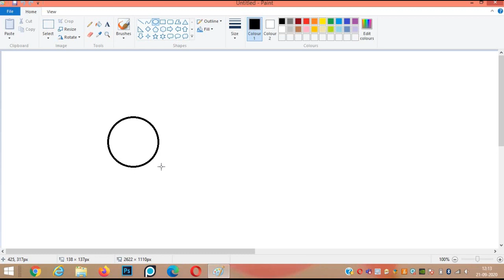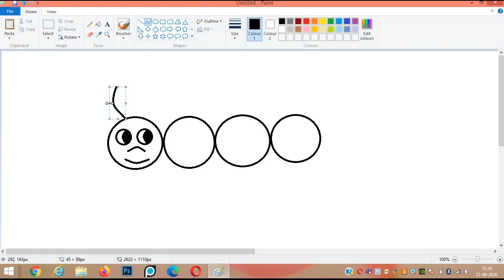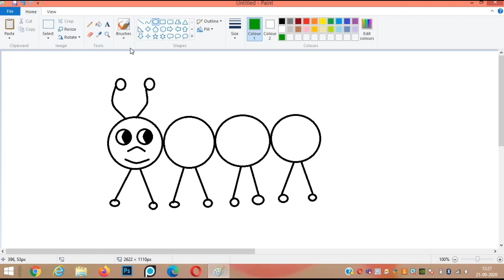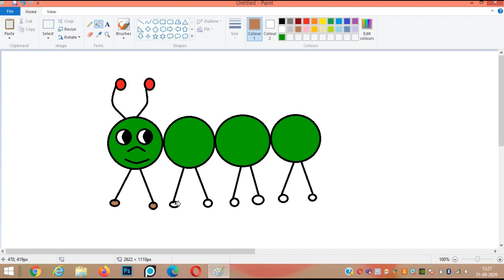To draw a Caterpillar in Ms Paint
Drawing caterpillar using shapes in Ms Paint